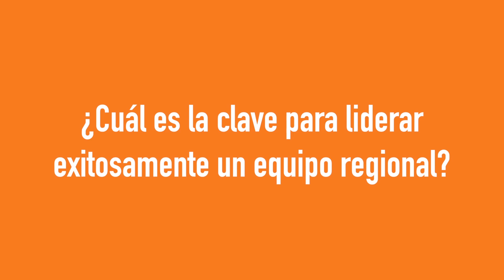Entrevista Fernando Tomasiello- Vice President Sales and Operations LATAM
Conoce más sobre el equipo de Hanwha Techwin Latinoamérica